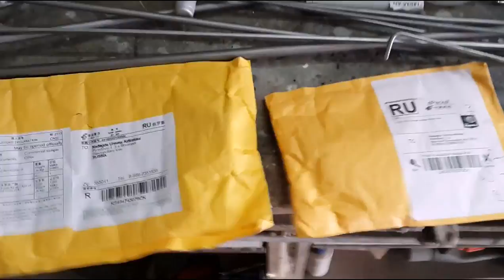PDR glue tabs China - PDR клеевые грибки двойная посылка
обзор  две  посылочки  сразу   клеевые грибки